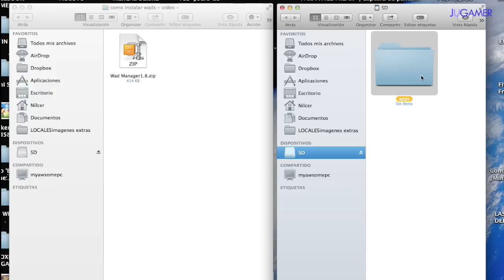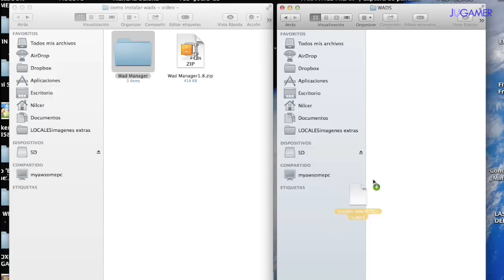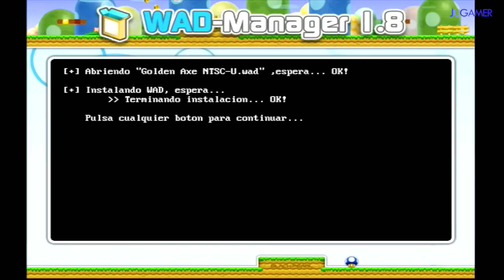Instalación de WADS por Wad Manager + Golden Axe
En este video se muestra como instalar Wads por medio de Wad manager 1.8

►►REDES